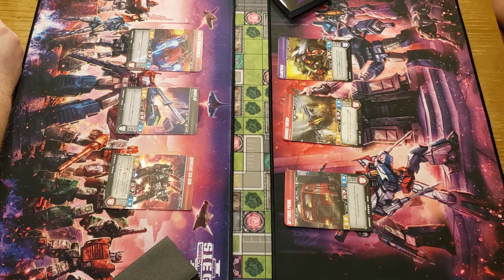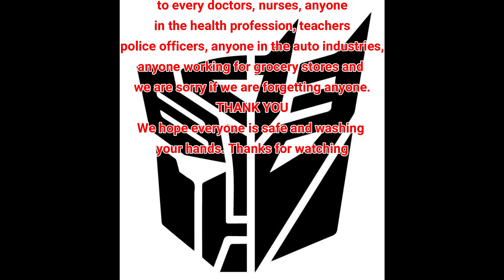Transformers-Sealed Turbo Tournament Part 4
Hey guys we have part 4 of our 10 part series for you.